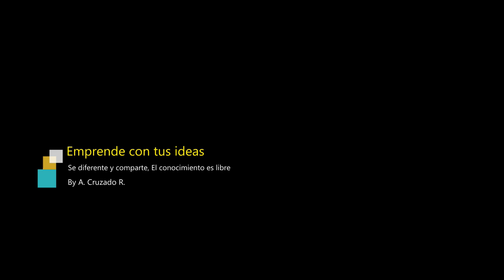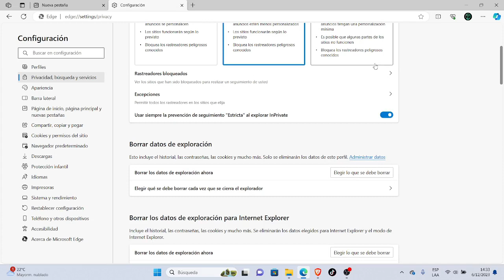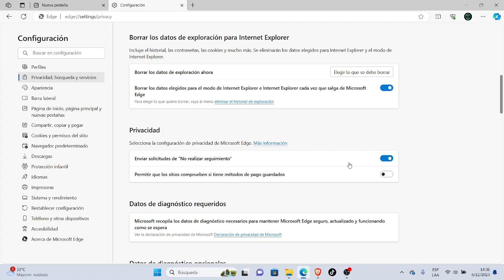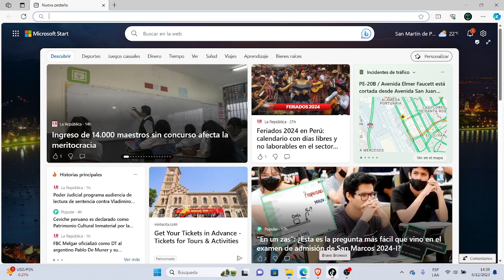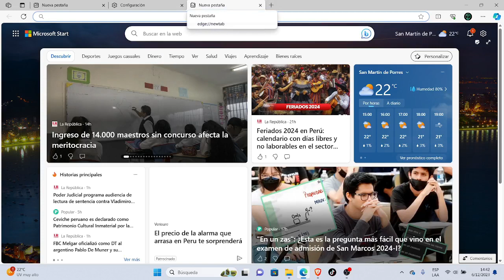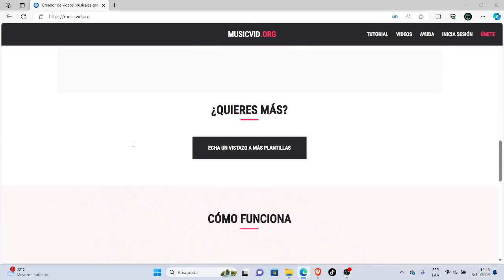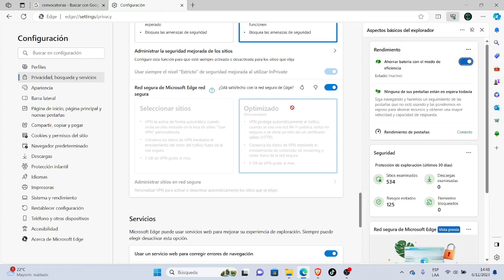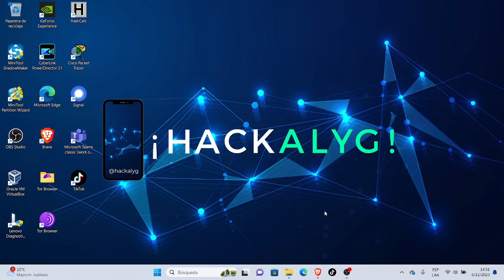Como Configurar Prevención de seguimiento Estricta | Enviar solicitudes de "No realizar seguimiento"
Este video te muestra Como Configurar Prevención de seguimiento Estricta | Enviar solicitudes de "No realizar seguimiento", Mejore su seguridad en la Web de modo Estricta.